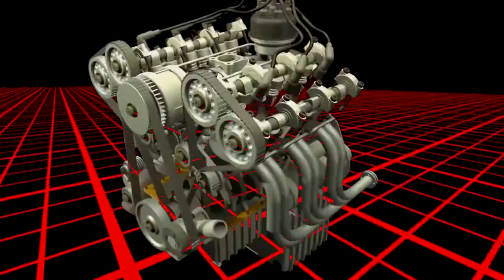Manutenção do Vidro elétrico do Polo 2003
Troca dos cabos e da rodana e dos arrastos do Motor do vidro elétrico polo 2003

pode acredita que isso para mim e muito importate poder passar para todos essa vivencia e novidades de nosso grnadioso brasil ..

           se esse conteudo tambem agregou de certa forma vcs pode da aquela ajuda para melhora nossos videos ok
           segue meu pix : 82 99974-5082 ok
 Nivaldo medeiros faustino junior